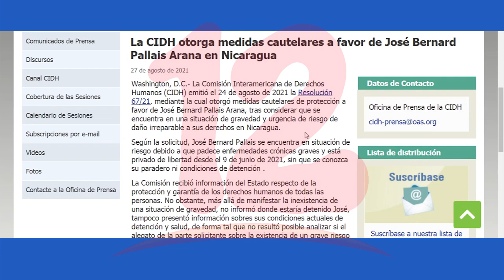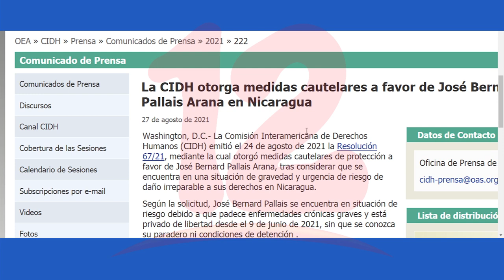CIDH otorga medidas cautelares a José Pallais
Noticias12Nicaragua La Comisión Interamericana de Derechos Humanos otorgó medidas cautelares al opositor y preso político José Pallais por considerar que se encuentra en una situación de Gravedad y urgencia de daño irreparable a sus derechos en Nicaragua.